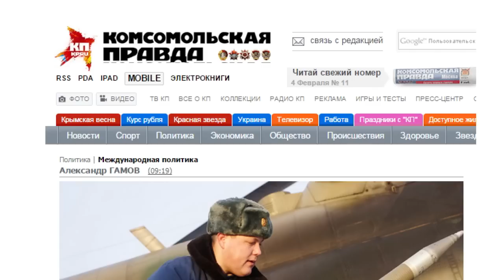Бои с пустыми домами (Углегорск)